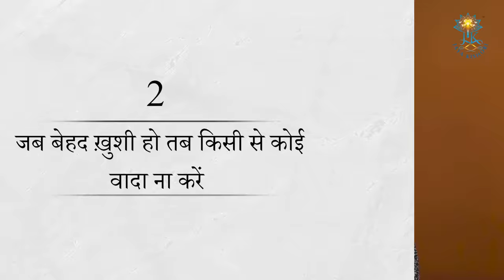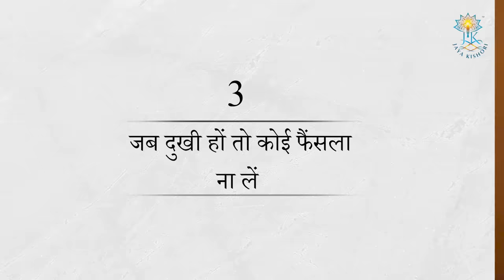3 बातें जो जीवन बदल दे - Jaya Kishori - Motivational Video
Jaya Kishori started her spiritual journey at the tender age of seven. Ever since her childhood awakening, she developed a staunch belief in fate and believed that nothing is ever planned – it’s all destined.
The primary focus of Jaya’s discourse is to bestow faith and positivity among people who have a dearth of confidence in themselves and in the world around them. Her aim is to help people choose the right path in their lives. Her mantra of success is in inspiring masses to lead an accomplished and more importantly, a peaceful life. The cornerstone of sermons lie in the ardour of making people understand the importance of “FAMILY”.

Video Edit: StunStudios